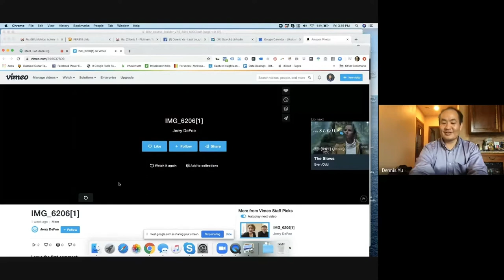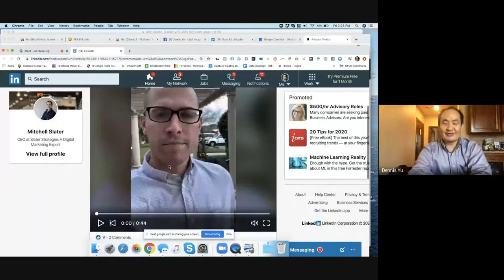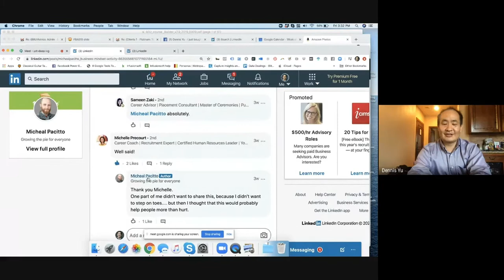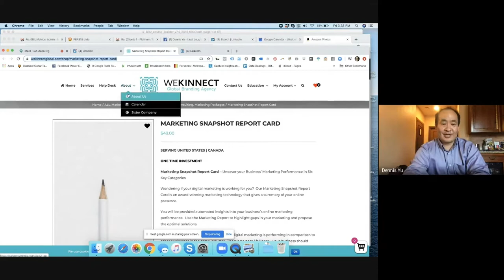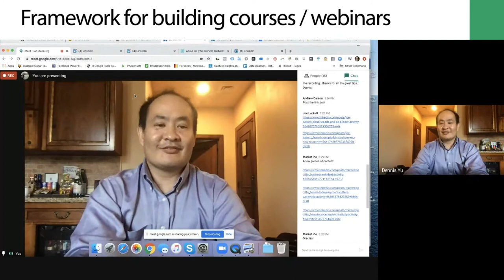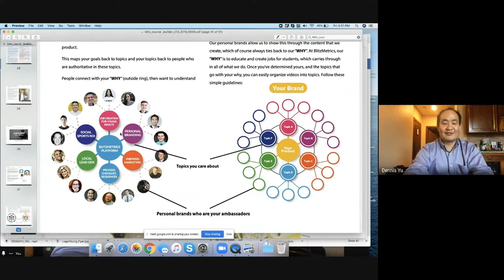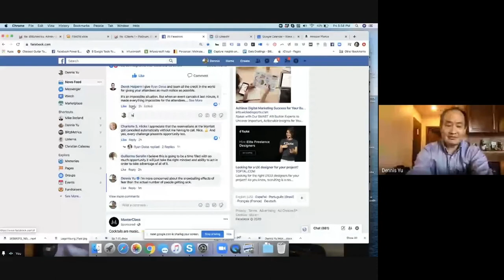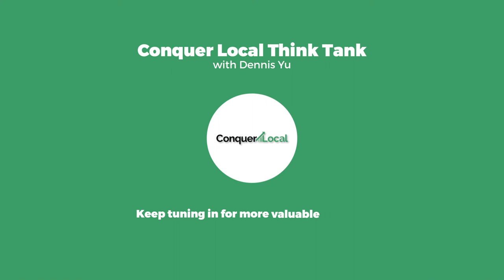Conquer Local Think Tank | With Dennis Yu | Episode 6 Agency Feedback and Thinking About COVID-19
Accelerate your business by learning from top industry professionals & e-commerce platform training specialists with Conquer Local presented by Vendasta.
To get access to all the think tank documents and decks, please visit the Conquer Local Academy
For any questions related to these sessions or a specific topic, head over to the Conquer Local Community